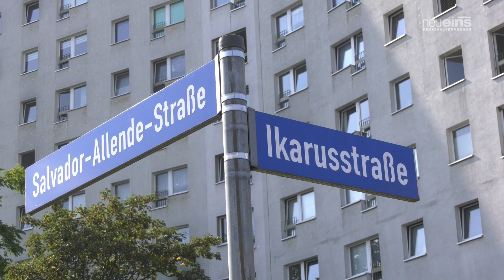Sanierung der Salvador-Allende-Straße beginnt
In der Neubrandenburger Salvador-Allende-Straße werden die stadteinwärtsführenden Fahrspuren saniert. Eine Vollsperrung ist dafür allerdings nicht erforderlich.